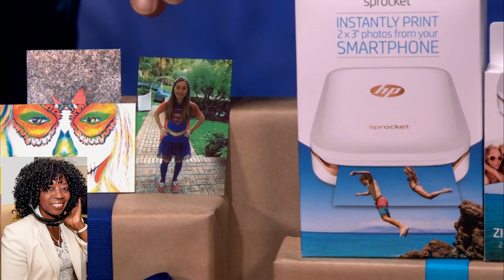Better Living Tech Gifts Jennifer Jolly